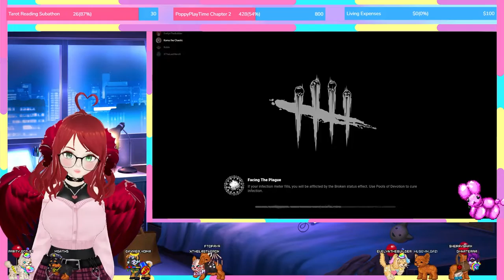Survivor Game Play╟ LET'S TICKLE THE SURVIVORS!!!!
Good Luck Have fun!!! Let's see what happens now!!!

Check out official PartyAnimal and EvelynTheBuilder Merch!

Music created by Proximity: Yetep & RUNN - Alright [Lyric Video] ) // Morgan Page & Steve James - Candles [Lyric Video] (Proximity Release)